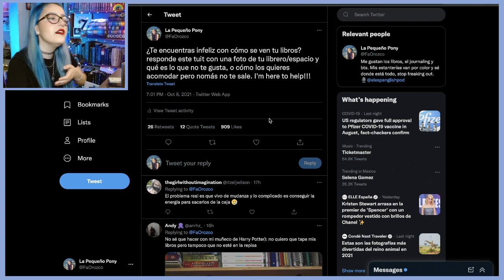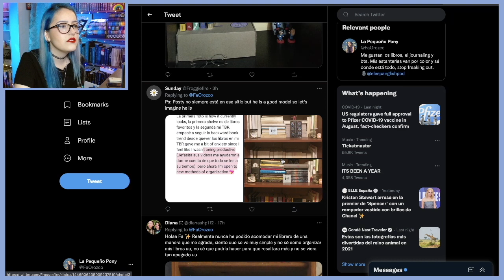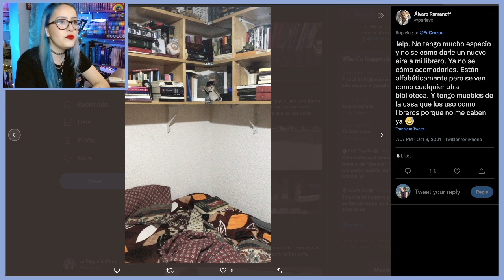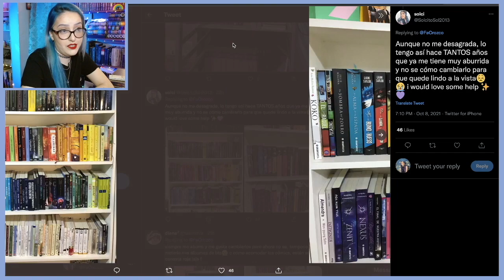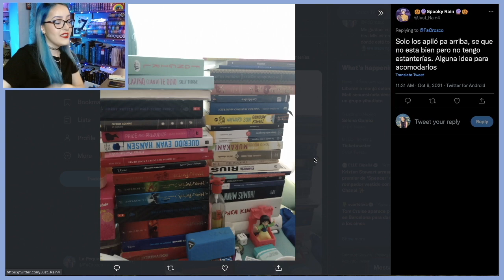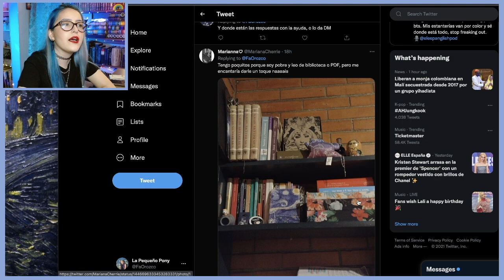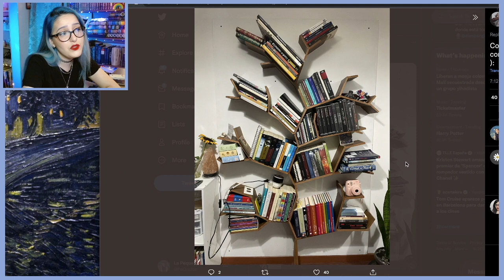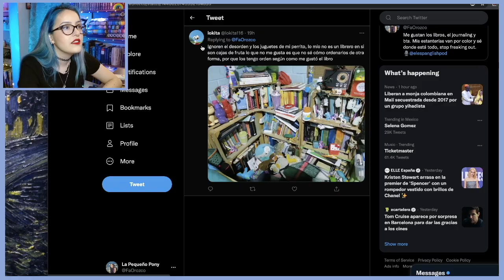Organizo tus libros por Cinco Peso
💕Mis redes

Podcasts
💕Perdón por el Espanglish: